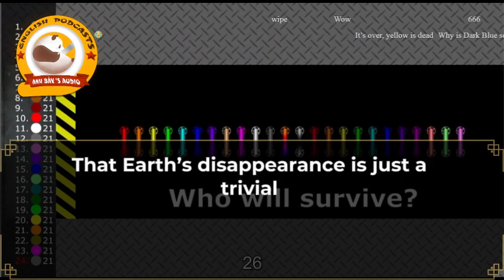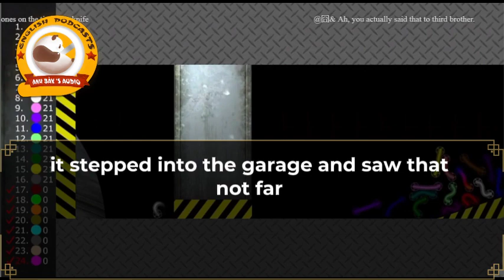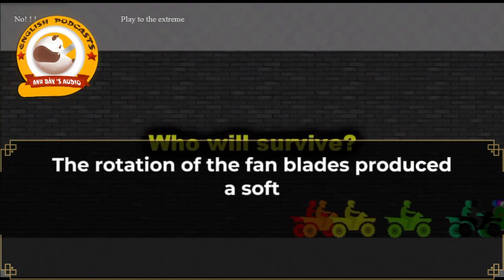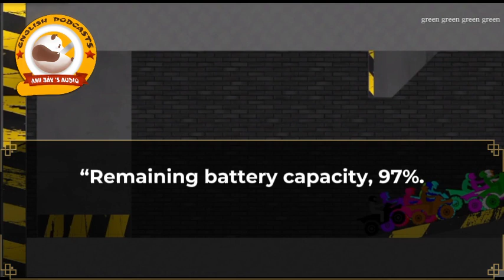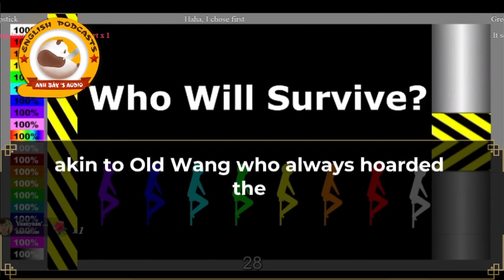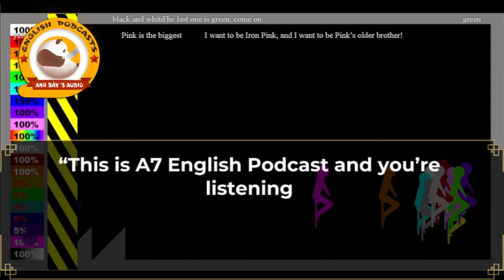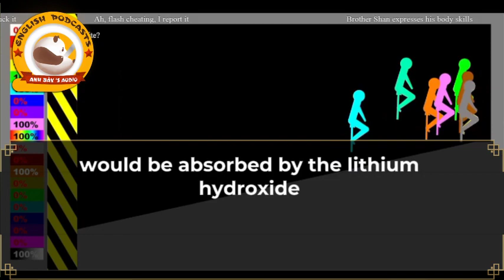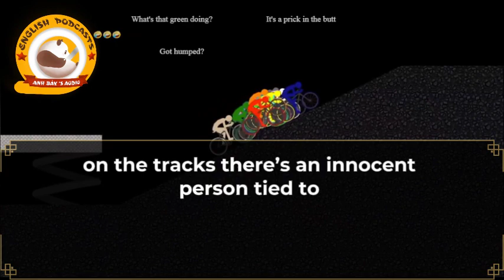DOM C221-230 |MALE PROTAGONIST, MULTI POV, ACTION, SURVIVAL, APOCALYPSE, AI, OUTER SPACE, SCIENTISTS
CATEGORIES: lightnovel | action - drama - horrow - scifi
🔔 Synopsis :
Payload specialist, Tang Yue, who is a mechanical and electrical engineer by training, is left stranded on Mars when he receives news from his AI robot assistant, Old Cat, that Earth has exploded. He believes himself to be the last human in the Universe. Turns out, he is only the last man in the Universe. Botanist, Mai Dong, had been left on the United Space Station (USS) orbiting Mars, to await Tang Yue’s ascent to the USS before they make their journey back to Earth. But now, it’s impossible. Join the trio’s quest for survival as they attempt to unravel the mystery of Earth’s disappearance.